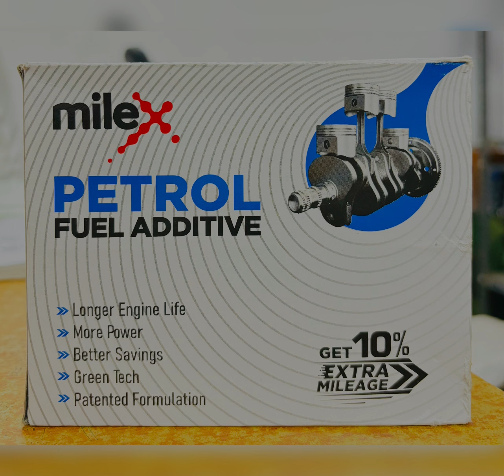nayara petrol diesel fuel additives milex dorf ketal extra mileage happycustomer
Dorf ketal milex fuel additives for bikes,cars,Lorrys,auto,vans & generators
* By regular usage get 10% extra mileage
* increased power ensured smooth running of vehicle
* complete combustion results in less harmful emissions to environment